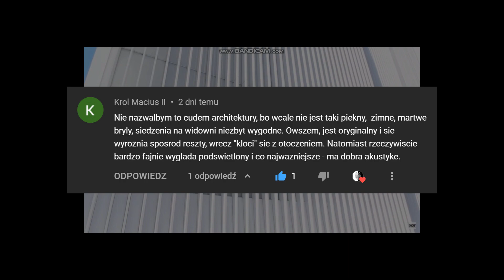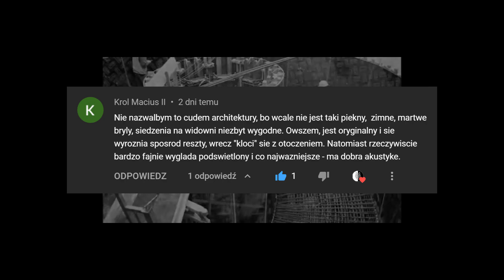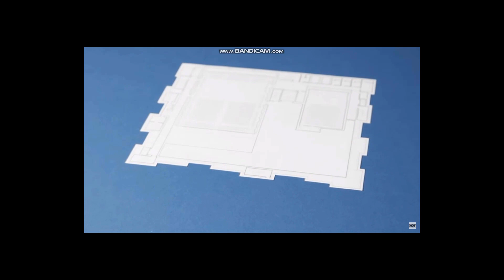Czy Filharmonia Szczecińska Serio jest Najpiękniejsza? | (Architektura #3) Jarosław Banaszek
=PRZECZYTAJ OPIS=

Czy Filharmonia Szczecińska Serio jest Najpiękniejsza? Jeden z widzów zwraca uwagę "Białej Damie" na pewne wady.
Czy możemy jednoznacznie stwierdzić, czy jakiś budynek jest ładny?
Czy Gmachy powinny się wyróżniać, czy raczej pozostawać w spójności z otoczeniem?
A może da się te wszystkie rzeczy połączyć?
Na te właśnie pytania postaram się odpowiedzieć (;

Muzyka: Tutaj - Filharmonia Szczecińska.

Jeśli się podobało, polub i udostępnij mój film. Serdecznie dziękuję za obejrzenie materiału.